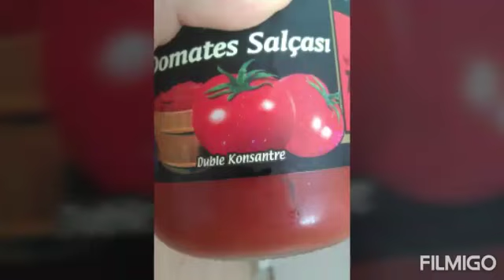Berenjena estilo turco / patlıcan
Una receta turca fácil de elaborar para preparar un estofado de berenjenas. En nuestro bello México,hay berenjenas pero no es una verdura de uso típico, ojalá se animen a prepararla a este estilo y acompañarla con yogurt.

Aquí,en Turquía, es típico acompañar los estofados de verduras con yogurt agrio, queso , ensalada de tomate ,pepino, aceitunas,etc.
La mamá de İmdat,una señora Turca de 90 años que aún cocina muy bien, como muchas mujeresturcas, conoce una gran variedad de estofados con yogurt, entre muchos otros platillos turcos para deleitar a sus familiares.
Es una receta muy sana y ligera, apta para cualquier dieta Keto, na en carbohidratos, vegetariana,etc.